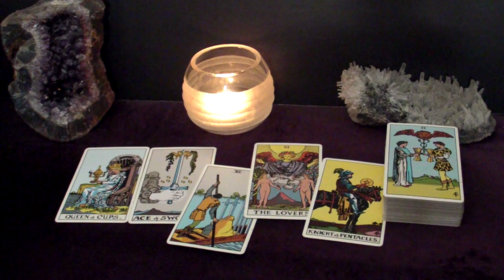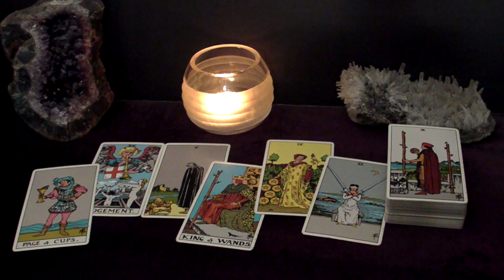CANCER SCORPIO PISCES | September 15-17 | Weekend Highlight Tarot Readings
Time Stamps:
00:00 Intro
00:14 All Water Signs - Traveling
02:19 Cancer - Moving Forward
05:47 Scorpio - Judgement Call
08:07 Pisces - Want You Back